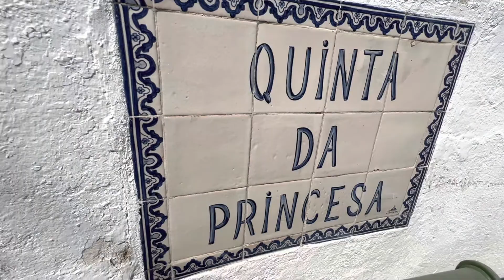Conhecemos a árvore do descobrimento |Quinta da Princesa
Oi gente tudo bem com vocês? E no vídeo de hoje quero mostrar para vocês essa linda e incrível árvore que foi plantada no mesmo dia em que Pedro Álvares Cabral fez sua viagem que Descobriu o Brasil então estamos diante de já árvore de mais de 500 anos conforme o relato de seu Vasco , proprietário dessa incrível Quinta , essa Quinta já foi morada de duas princesas aqui de Portugal.
Uma construção do século XIV, Um dos lugares históricos onde , a natureza cerca com sua beleza.
Abracei a árvore histórica e a sensação foi muito emocionante.
Quero agradecer o senhor Vasco por proporcionar esse momento maravilhoso,  e nos autorizar fazer esse incrível registro.

Hi guys, How are you? And in today's video I want to show you this beautiful and incredible tree that was planted on the same day that Pedro Álvares Cabral made his trip that Discovered Brazil so we are in front of a tree that is more than 500 years old according to Vasco's report, owner of this incredible Quinta, this Quinta was once the home of two princesses here in Portugal. A 14th century building, One of the historic places where nature surrounds you with its beauty. I hugged the historic tree and the feeling was very emotional. I want to thank Mr. Vasco for providing this wonderful moment, and for authorizing us to make this incredible record.